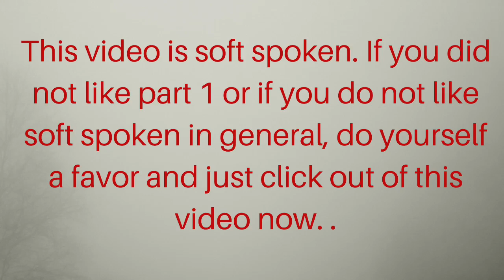ASMR True Crime | Missing Tylee Ryan & JJ Vallow | Chad Daybell & Lori Vallow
Part 2 in the missing persons case of Tylee Ryan and JJ Vallow and the bizarre behavior of Chad Daybell and Lori Vallow in the weeks after their children go missing.

Let’s Connect!

Thank you all so very much for your support. Every single liked video, comment and subscription means so much. 🙏🏻❤️

*I do very thorough research on every single case before I record a video.  Due to the nature of these videos, I rely heavily on news media, journalists, and the statements made by those involved and close to the case. I  try my hardest to make sure all of the information in my videos is correct, however if you know information to be false, please share it in the comments. I have no intention of sharing false information.*